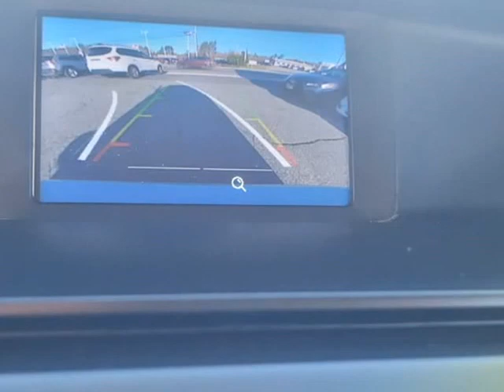2015 Ford Focus 5dr HB SE (Marlborough , Massachusetts)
N&B Car Sales Inc
417 Maple St
Marlborough